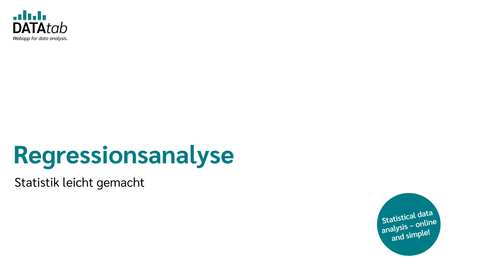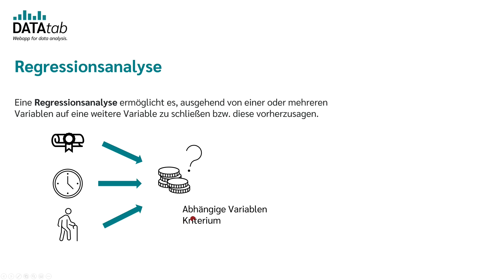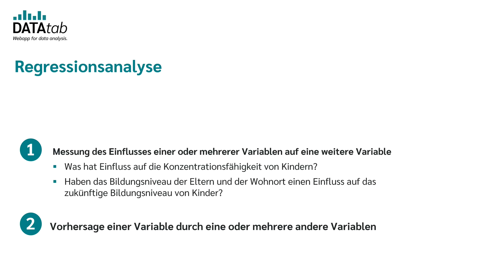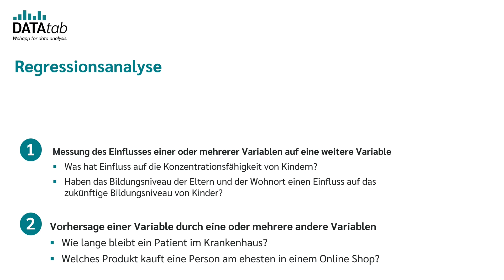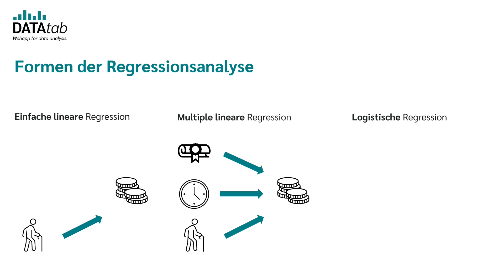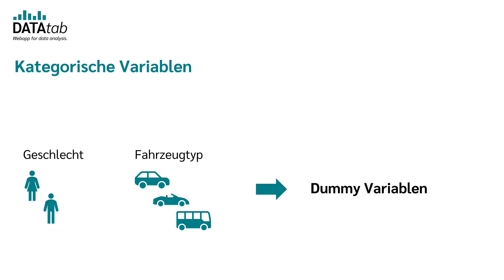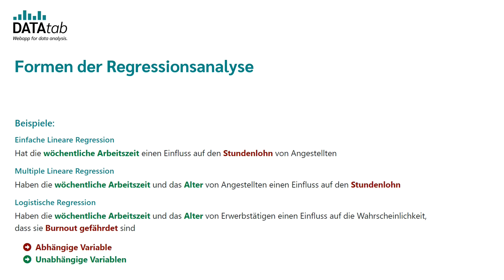Regressionsanalyse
Die Regressionsanalyse ermöglicht es, Zusammenhänge zwischen Variablen zu schätzen. Regressionen werden berechnet, wenn ausgehend von einer oder mehreren Variablen auf eine weitere Variable geschlossen werden soll. Die Variable auf die geschlossen werden soll wird als abhängige Variable (Kriterium) bezeichnet. Die Variablen, welche zur Vorhersage herangezogen werden heißen unabhängige Variablen (Prädiktoren). Hieraus ergeben sich zwei Einsatzbereiche der Regression:

Messung des Einflusses einer oder mehrerer Variablen auf eine weitere Variable
Vorhersage einer Variable durch eine oder mehrere andere Variablen.